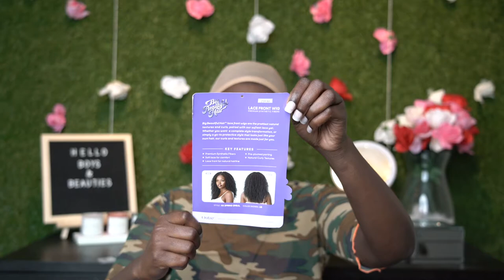BEST AFFORDABLE CURLY WIG + OUTRE BIG BEAUTIFUL HAIR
IT'S THE CURLS FOR ME.. THIS IS HANDS DOWN THE BEST CURLY I HAVE EVER HAD.. I ABSOLUTELY LOVE IT YOU HAVE TO SEE HIS...

 ⬇️⬇️    ITEMS USED IN VIDEO : ⬇️⬇️

GOT2B GLUE SPAY:

GOT2BGLUE GEL:

STOCKING CAP:

PLEASE SHARE BELOW WHAT YOU WOULD LIKE TO SEE NEXT! 🥰